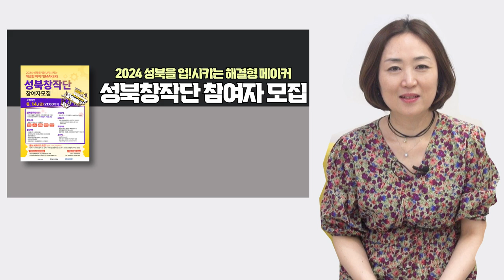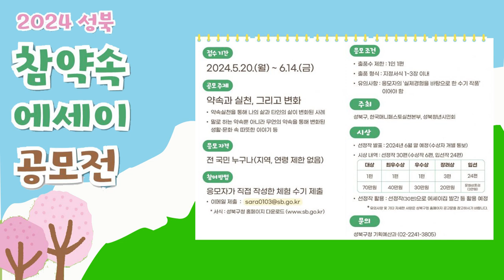간추린 성북마을뉴스 6월 둘째 주 소식 - 더욱 새로운 일들이 가득한 우리 마을소식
간추린 성북마을뉴스 6월 둘째 주 소식

▶ESG환경영상 대학생공모전(~6월28일까지)- 서울시청자미디어센터

▶성북창작단 참여자와 서포터즈를 모집(~6월14일)- 성북창작소

▶2024 일상의 마켓 행사 (6월15일)- 일일커피, 일상공감, 청년창업실험공간공업사

▶바리스타 교실 프로그램 수강생 모집-성북청소년문화의 집